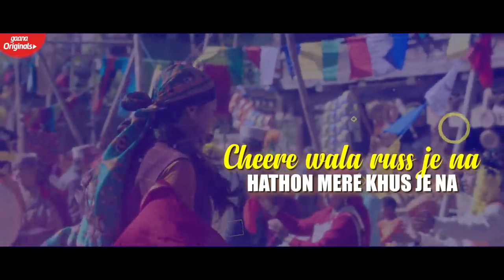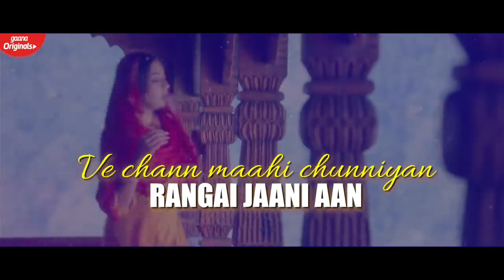Chunniyan (Lyrical) | Mannat Noor | Nikeet Dhillon | Yuvraaj Hans | Latest Punjabi Songs 2020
Song - Chunniyan (Lyrical)
Lyricist & Composer - Happy Raikoti
Lyrical Video By - Gurpreet Reehal
Music Programmer - Sandeep Saxena
Mix Master - Sameer Charegaonkar
Choreographer -  Devang Desai
Directed By - Harry Bhatti
Creative Director - Pawan Juyal